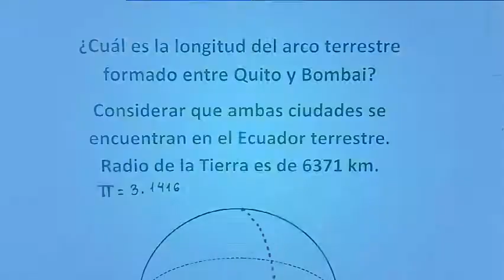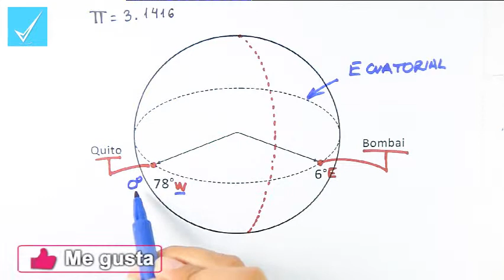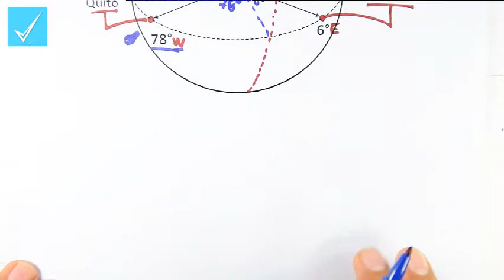Angulo Trigonométrico XII: Ejercicio II de Arco de circunferencia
Angulo Trigonométrico XII: Explicación del Ejercicio II de Arco de circunferencia. Toda la explicación de Arco de circunferencia.